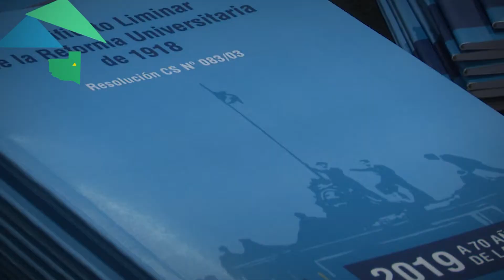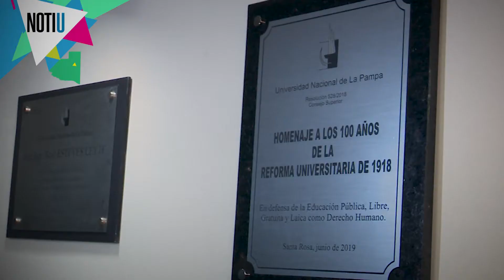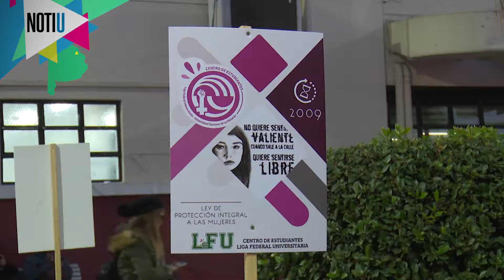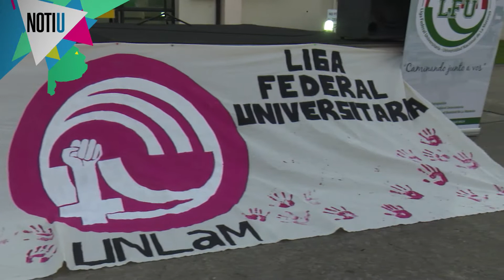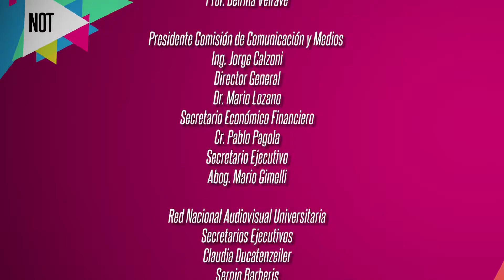NOTI U: Programa 11- 29 06 2019 Bloque 2